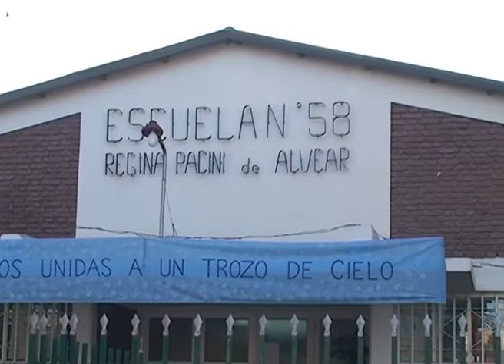"MANOS UNIDAS A UN TROZO DE CIELO" PASÓ POR VILLA REGINA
La Escuela Primaria N° 58,de Regina fue parte  del Proyecto Bicentenario de la Bandera Nacional que surge de la Escuela Primaria N° 143 de Valle Azul en el año 2012. El dia 19 de junio a las 14,con todos los alumnos se va a desplegar y sostener la Bandera cuyo recorrido sera de la calle Libertad,continuando por la terminal de omnibus,escuela de Arte hasta llegar al CEPPyT. La bandera pasará a la escuela Nº 70 de Godoy.